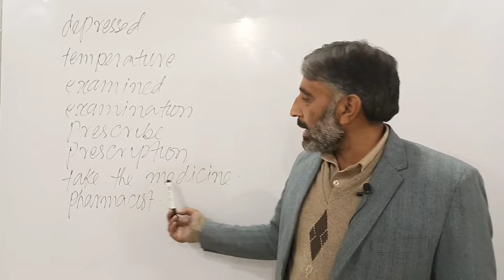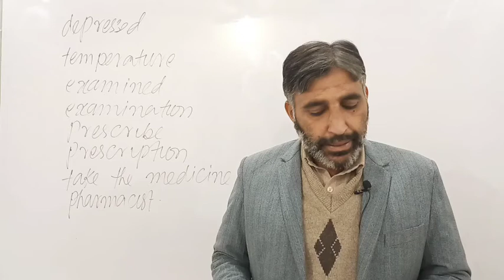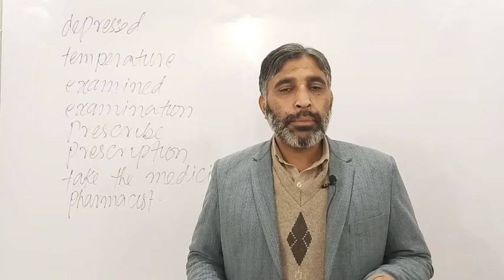262 Talking about illness Intercom 2000 American English language course English language and le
262 Talking about illness Intercom 2000 American English language course English language and learning with Dr Rahman